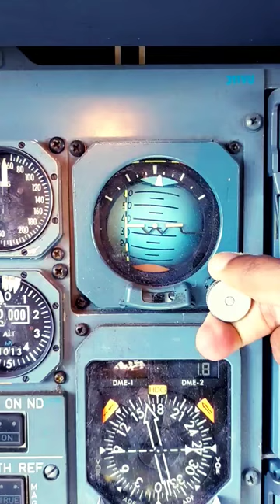Airbus Attitude Indicator